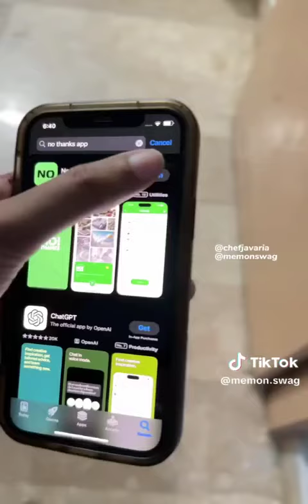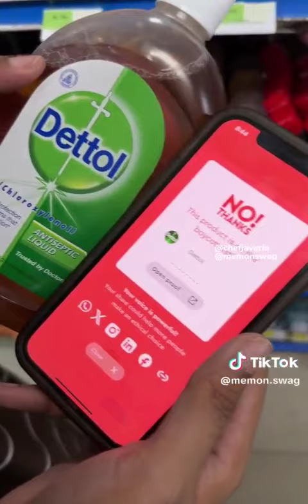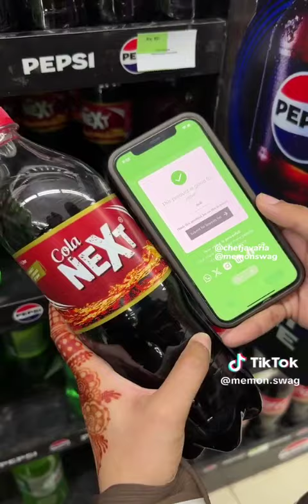May 7, 2024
Video from Saby